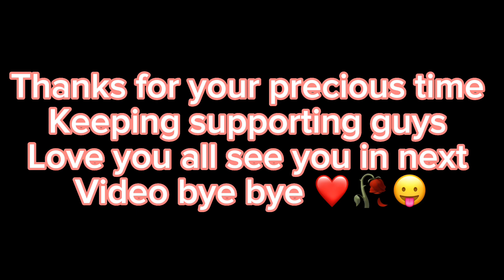Short ride at chovar Kathmandu || chaovar krirtipur || chovar kathmandu nepal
Hi everyone this video is about chovar ride video and motovlog hope you like this video .